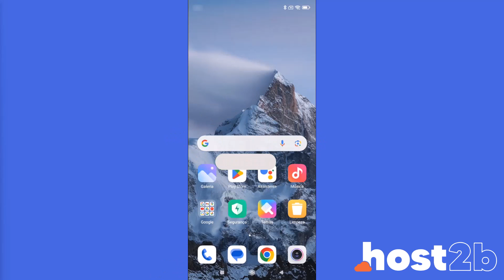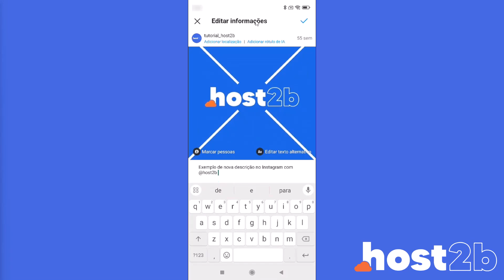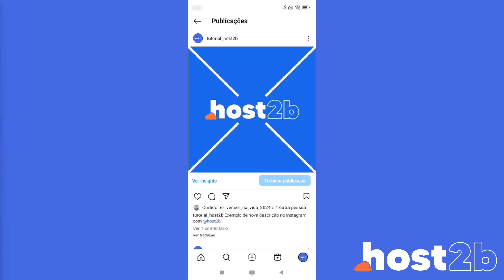Como Editar Legenda de Fotos já Publicadas no Instagram (Rápido e Fácil) 2024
Aprenda Como Editar Legenda de Fotos já Publicadas no Instagram em poucos minutos